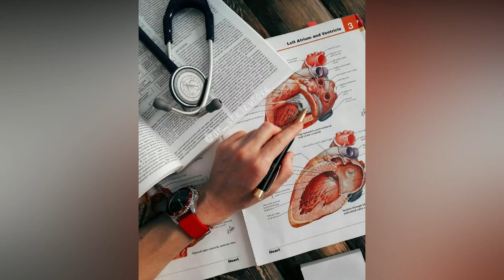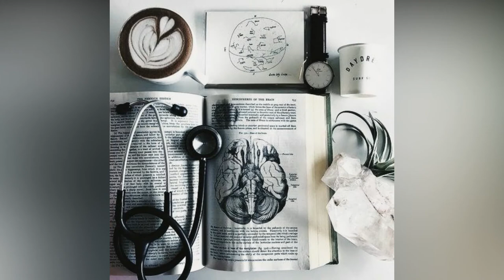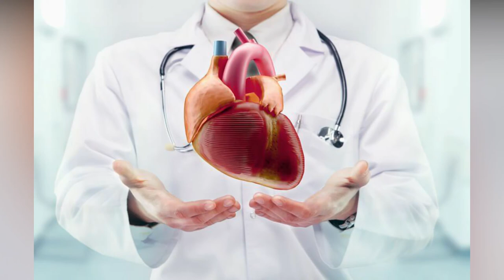July 1st Doctor’s Day 2021 || Doctor Dpz for boy's || medical student wallpaper's.